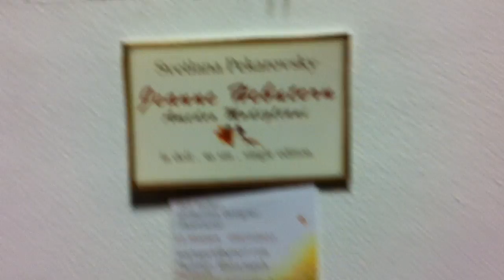תערוכת בובות בבית הכט חיפה